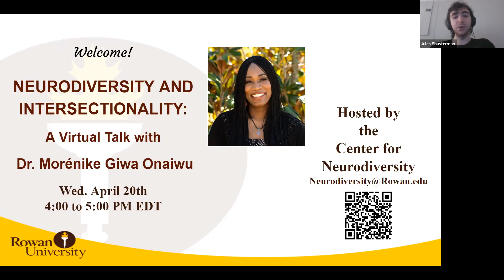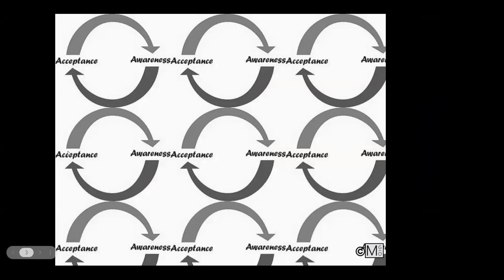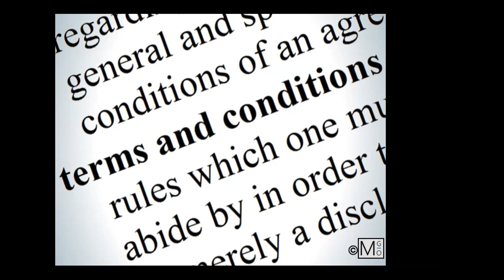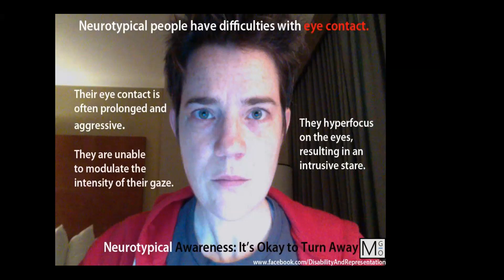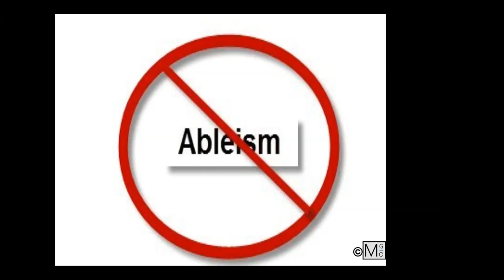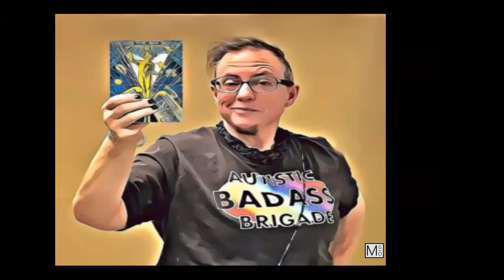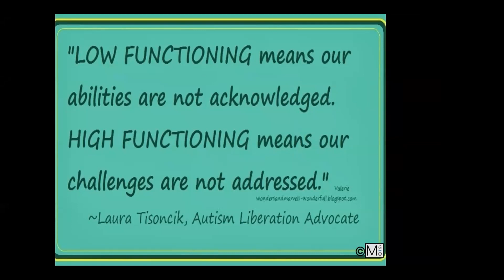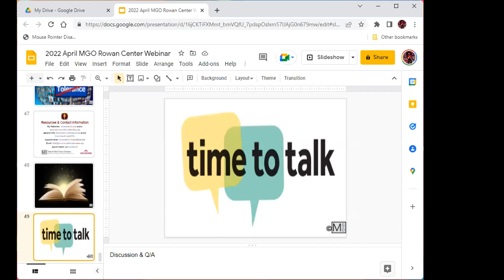Morénike Giwa Onaiwu Rowan U Center for Neurodiversity 4/20/22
Neurodiversity and Intersectionality
A Virtual Talk with Dr. Morénike Giwa Onaiwu
Hosted by the Rowan University Center for Neurodiversity